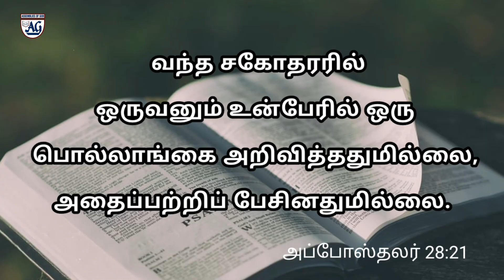வித்தியாசத்தை காட்டுவார் | இன்றைய வசனம் || Sis.Vennila Earnest || Bethel Revival AG Church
Specialy focused for "Gods Expectation For Revival" to individual Man life.Revival is most important role for Christianity we promote that Revival conceptthough Bible from Book of Acts. Its's  very helpful for personal comparision to Human thoughts and also Gods thoughts.There is No Doubt It's Gods Voice. In each and everyday our channel promote this revival topic at 6 AM," WORD OF GOD"by Sis.Vennila Earnest

► Sunday Service ⌚ Timing:
1st Service: 6:00am - 7:30am
2nd Service: 08:00am - 09:30am
► Fasting Prayer

✉ Address:
Bethel Revival AG Church
Kangeyam Road,Sundharapuri,Nathakkadaiyur
Tiruppur-638108.